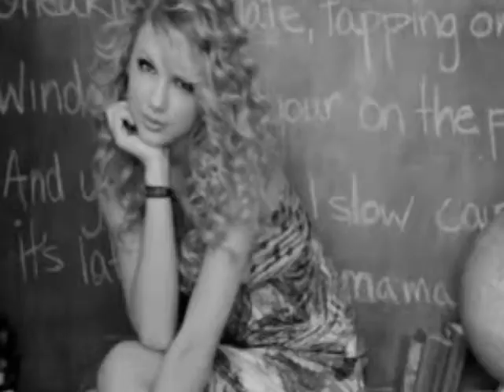We R Who We R////Multifandom(33 person collab) :D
ANOTHER COLLAB :D

WOOT WOOT

this one is a newer one xD

comment and tell us how everyone did

personally i think its amazing :D

new moon out tonight dont worry it will xD

xoxo
taylor